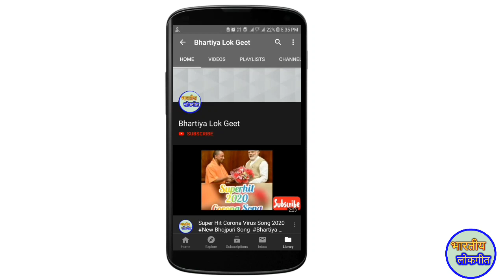Tilak Gari Geet || तर्ज:- कईसन पियवा के चरितर बा || तिलक गारी गीत || लोकगीत|| By:- Bhartiya Lok Geet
LEATEST भोजपुरी पारम्परिक लोकगीत - BHOJPURI PARAMPARIK LOKGEET